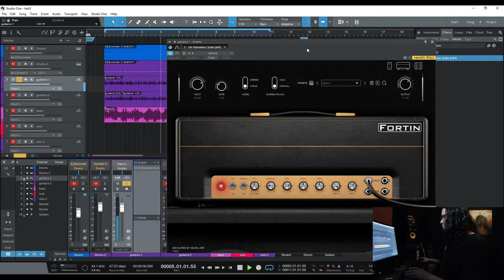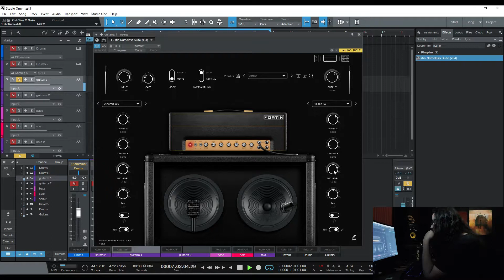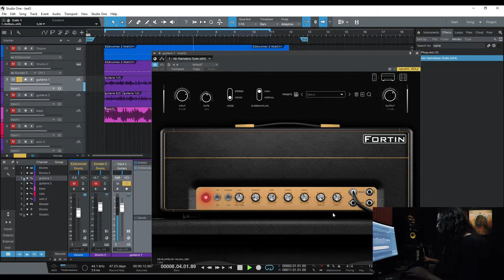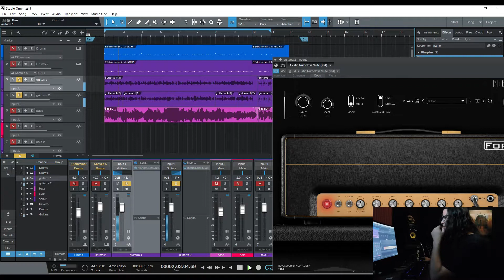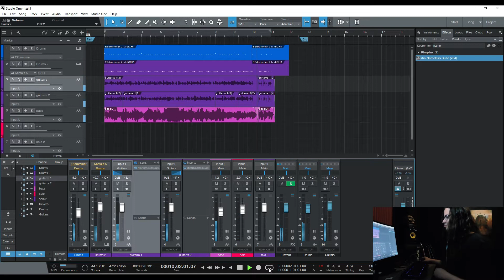Building Metal Tone #4: Construyendo tono High-Gain con el Fortin Nameless Suite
Les dejo un video múmero 3 donde explico como lograr un tono High-Gain de calidad utilizando el plugin STL  Fortin Nameless Suite de Neural DSP. Éste plugin es de lo mejor en el mercado actual y muy fácil de utilizar.